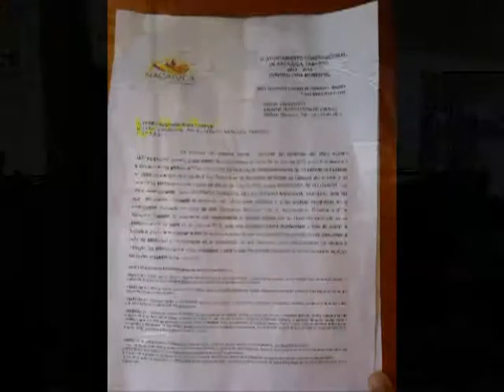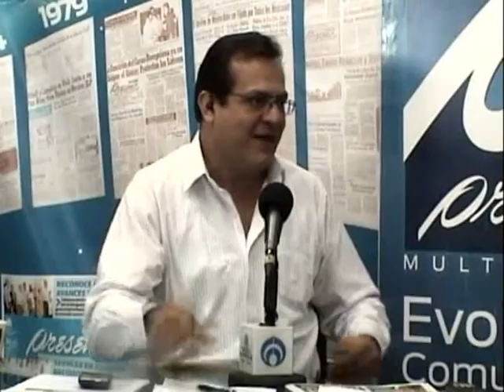Pedro Landero, acusado por corrupción y nepotismo - GPM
Entrevista en el programa radiofónico El Informativo, conducido por Gabriel Aysa, al Delegado de Ejido Arroyo, de Nacajuca, Tabasco, Pedro Chan.